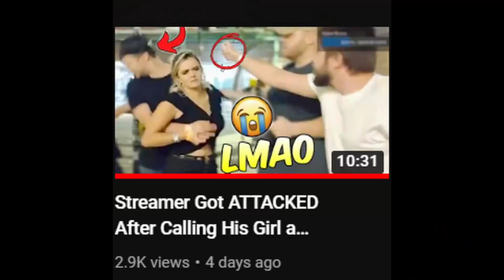Man Turns SUPER SAIYAN & DESTROYS Their CAR With ONE Slap...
Intro/outro song : Kupla - Safe Haven